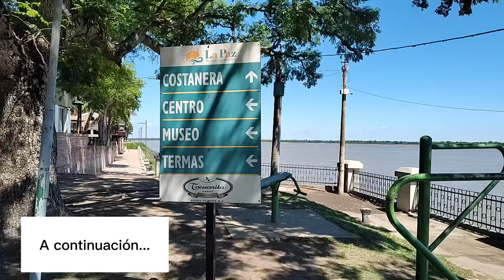Visitamos LA PAZ - ENTRE RÍOS 🌴 Un Paraíso del Río Paraná 🌅 (playa 🏖️ naturaleza 🌳 tranquilidad ✨)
VLOG N° 85

👉🏻 Hola amigos! Hoy vamos a compartir un video muy especial 😃 visitamos la Ciudad de La Paz - Entre Ríos ♥️ a la vera del hermoso Río Paraná 🌅 descubrimos un lugar hermoso el cual se robó nuestro corazón! Estuvimos 14 días disfrutando de su naturaleza 🌳 su río 🌊 la tranquilidad de sus parques y plazas 🫶🏻 y por sobre todo la amabilidad de su gente 🫂, sin lugar a dudas lo recomendamos para vacaciones 🏕️ o fin de semana ✔️

📲 Si les gusta nuestro contenido no olviden:

- ACTIVAR LA CAMPANITA 🔔
- DEJAR LIKES Y COMENTARIOS 👍 💌